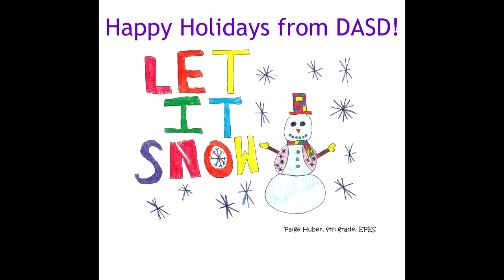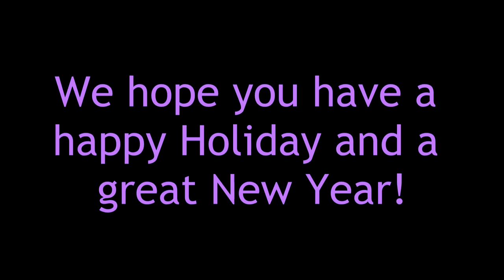2017 DASD Holiday Greeting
Holiday greetings from DeForest Area School District, featuring students at Eagle Point Elementary School.